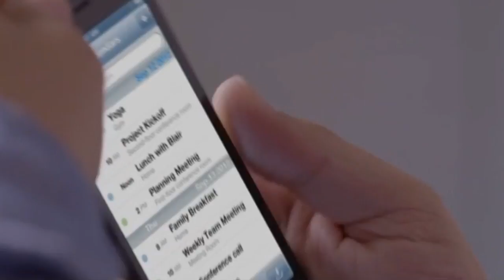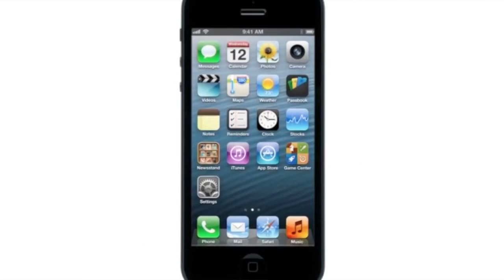Apple unveils new iPhone 5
More videos on Rappler Follow Rappler for the latest news in the Philippines and across the globe. SAN FRANCISCO, Unites States - Apple on Wednesday introduced its new iPhone 5, a lighter, thinner and more powerful version of its iconic mobile device.

Apple chief executive Tim Cook called the launch "the biggest thing to happen to iPhone since the iPhone."

Full Story Follow Rappler for the latest news in the Philippines and around the world.